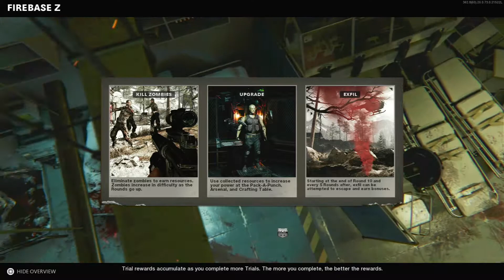The easiest no power world record ever achieved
UPLOAD SCHEDULE 🛑
Monday = custom zombies
Tuesday = Round 69 stream
Wednesday = challenges  e.g one box challenge ext your suggestions for these challenges
Thursday = custom zombies
Friday =challenge custom maps
Saturday = rest/random
Sunday = rest/random